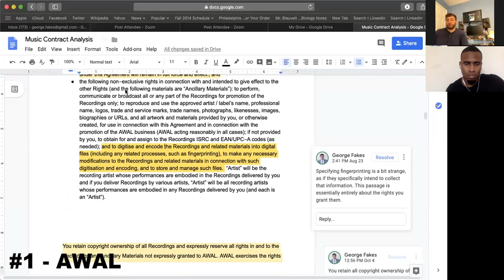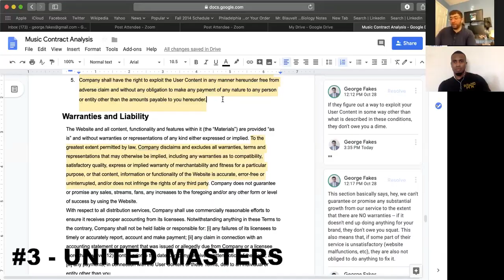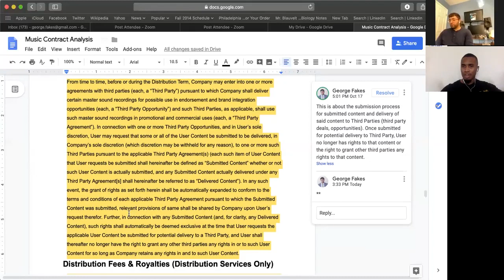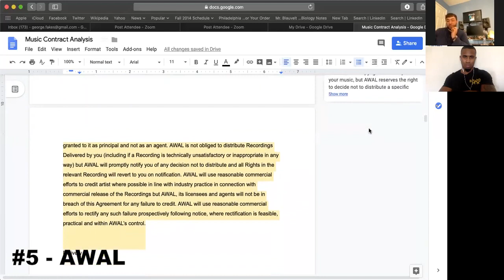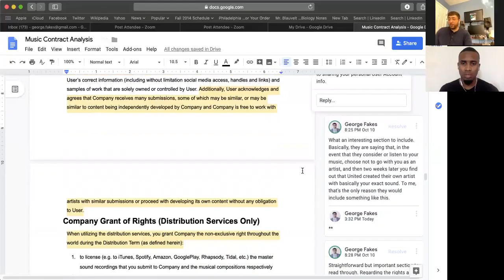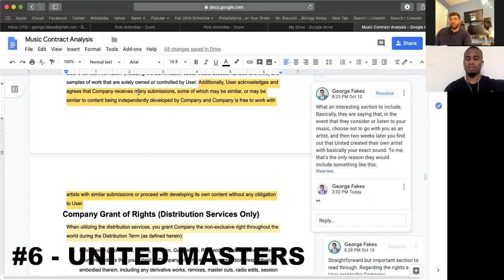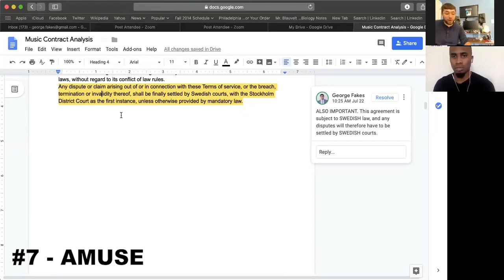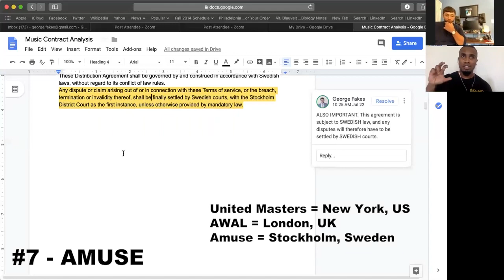I Read 3 Music Distributor Contracts! Here's What I Found...